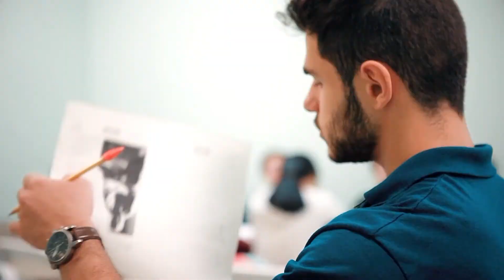DUC DINH CENTER - summer professors version 2